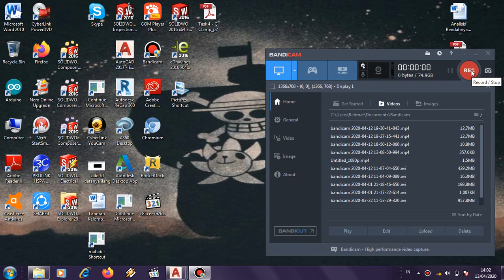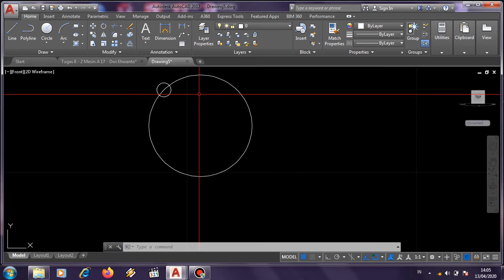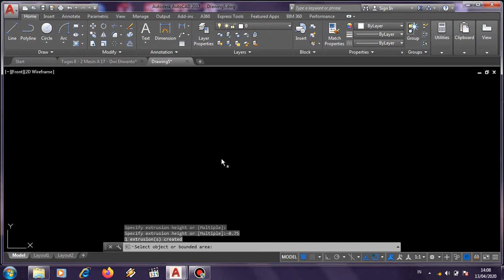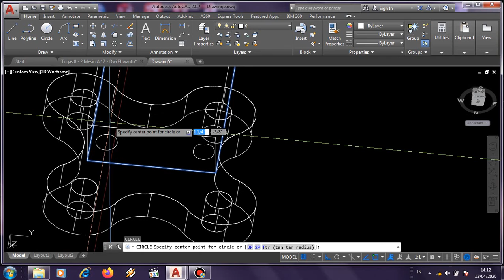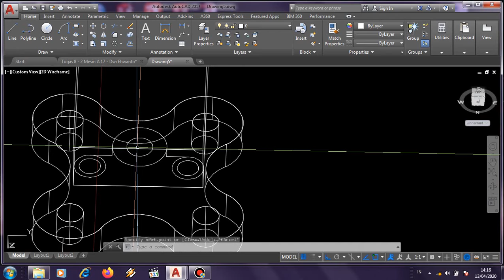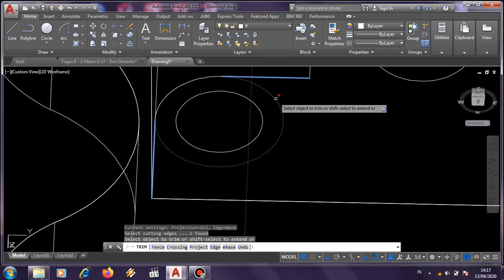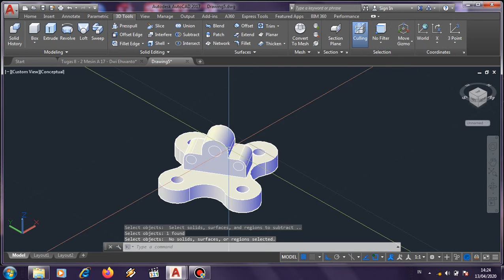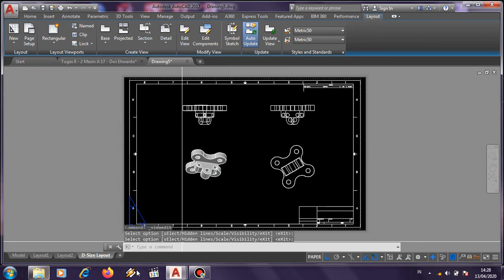Tugas 30 gambar no 17 - 1801021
Pemenuhan tugas online

Dwi ehwanto - 2 Mesin A/17